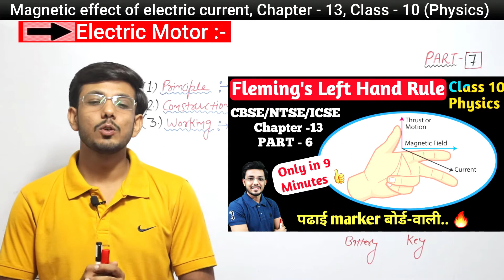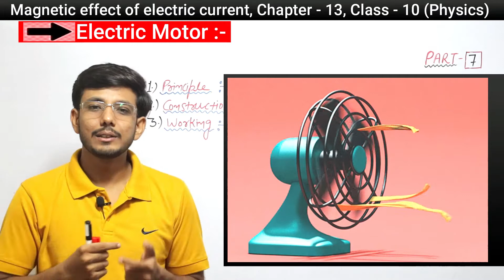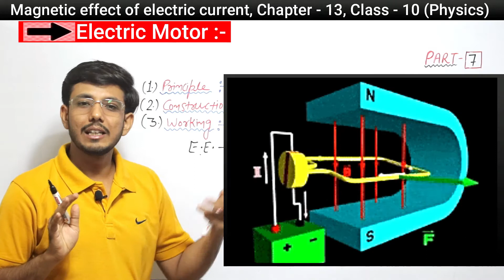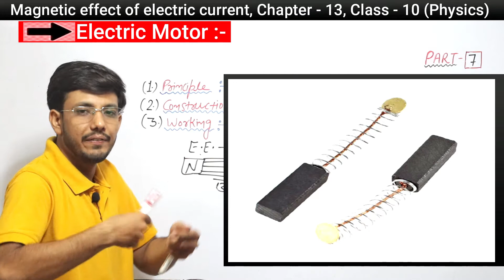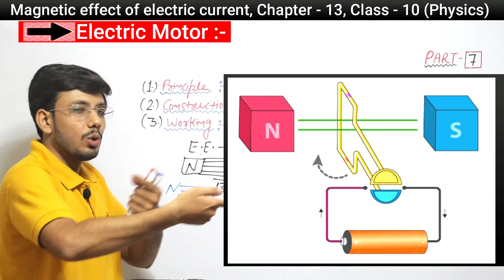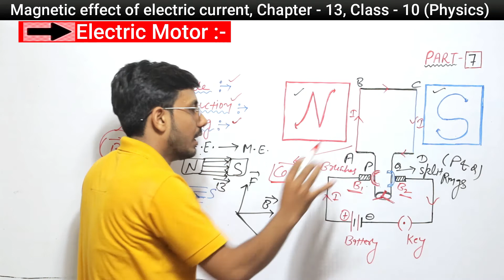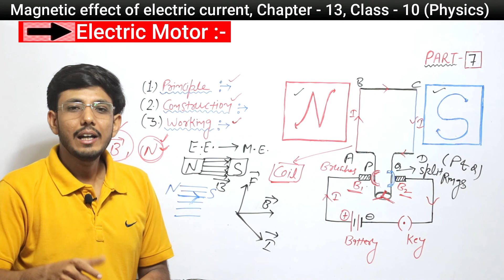Electric motor (Hindi) | Magnetic effect of electric current | Class 10 physics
Electric motor (Hindi) | Magnetic effect of electric current | Class 10 physics | jitesh sir studies